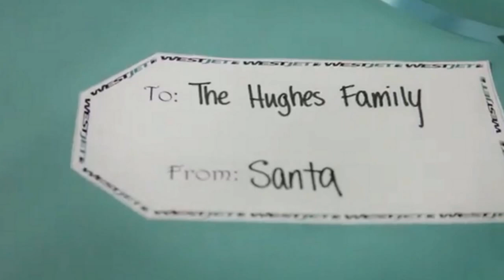MIRACOLO DI BABBO NATALE PER I PASSEGGERI WEST JET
La compagnia aerea canadese West Jet mette in pratica un miracolo vero e proprio. I passeggeri trovano sul nastro trasportatore i regali che avevano chiesto